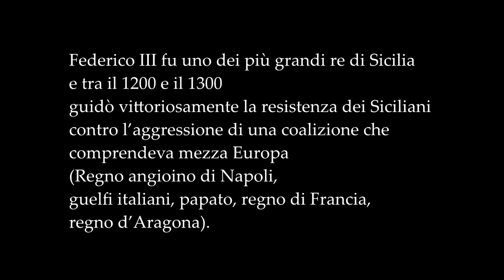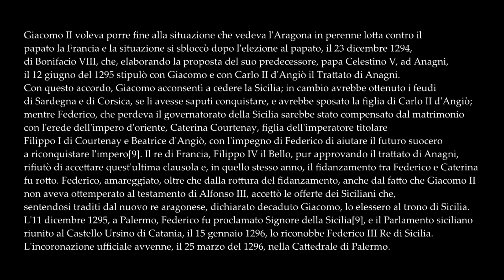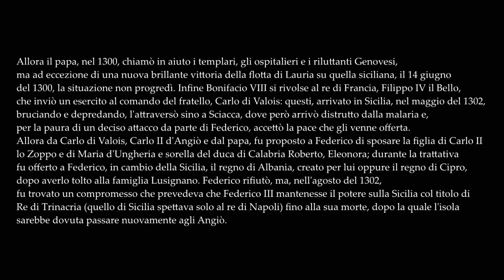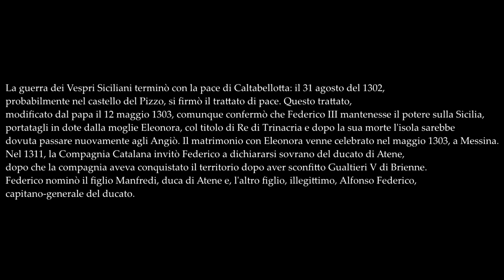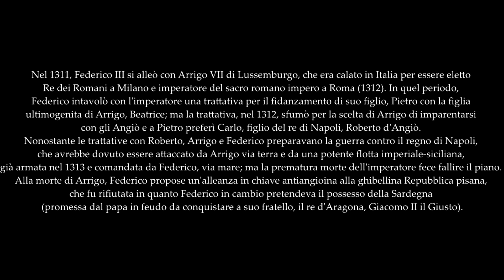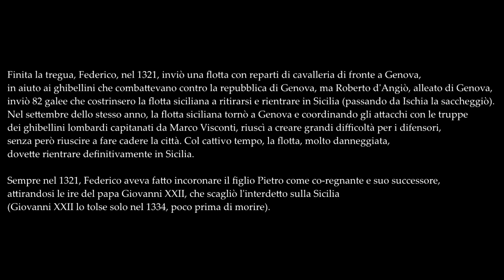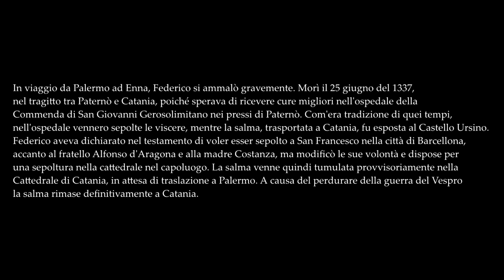FEDERICO III "IL GRANDE RE"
Federico III fu uno dei più grandi re di Sicilia e tra il 1200 e il 1300
guidò vittoriosamente la resistenza dei Siciliani contro l’aggressione di una coalizione che comprendeva mezza Europa
(Regno angioino di Napoli, guelfi italiani, papato, regno di Francia, regno d’Aragona).
Federico Terzo è un sovrano che non può considerarsi un re aragonese ma siciliano, pur essendo nato il 13 dicembre del 1273 nel regno d’Aragona.
Una volta venuto in Sicilia, all'età di nove anni, vi rimase per tutta la vita.
E in più sua madre Costanza (figlia di Manfredi) era siciliana.
Il 4 luglio del 1299 partecipò personalmente alla battaglia di Capo d’Orlando,
guidando la flotta siciliana contro l’armata navale aragonese,
tanto che in Spagna venne soprannominato “Federico di Sicilia”.

Citazioni storiche: prof. Corrado Mirto